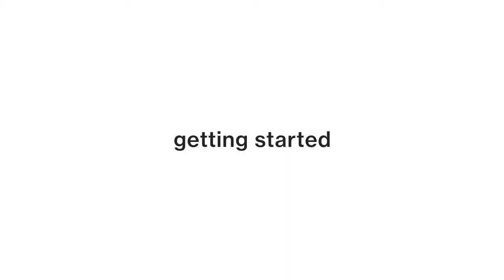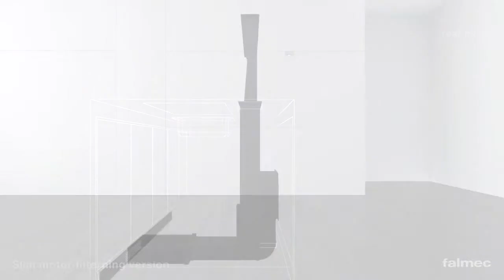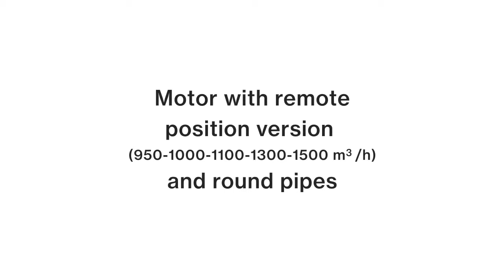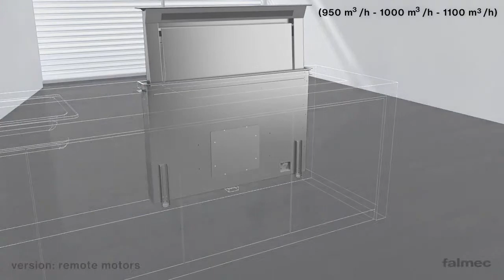Falmec Installation guide DownDraft EN